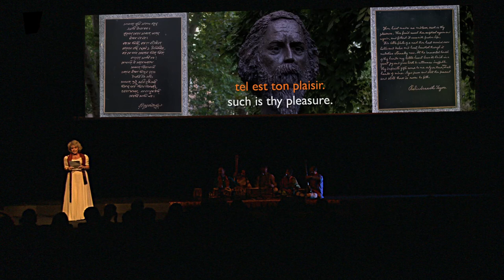Story of Gitanjali 6: Poem 1 - German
Konstanze Hanreich recites poem 1 from Rabindranath Tagore's English Gitanjali poetry collection in German. The poem was translated into German from Tagore's English version by Marie Luise Gothein.

This was the sixth of 13 poems recited for The Story of Gitanjali, which was performed at the Gold Hall, SQUARE Brussels on 23 September 2012 as part of the charity gala premiere of Chitrangada The show tells the story of how Rabindranath Tagore came to write the English Gitanjali, whose proof he completed in September 1912. In this performance, each poem in the show was presented in a different European language.

Esraj - Tirthankar Roy

English version - Rabindranath Tagore
French translation - André Gide

Cameras - Lilian Eilers & Freddy Colson

Director - Obhi Chatterjee

Producer - Kaberi Chatterjee